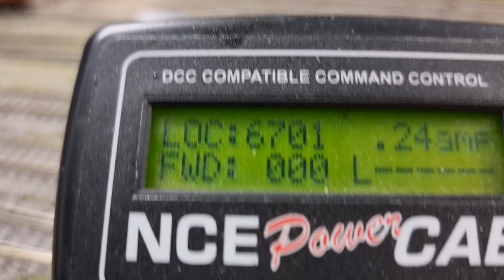Ticket #184852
🚂🔧 Graham Farish N Gauge Class 66 🔧🚂

The Graham Farish N Gauge Class 66 has been put through its paces in DCC after a thorough service and repair! ⚙️✨ Ready to roll with precision and power on your model railway. Watch it in action now! 🎥